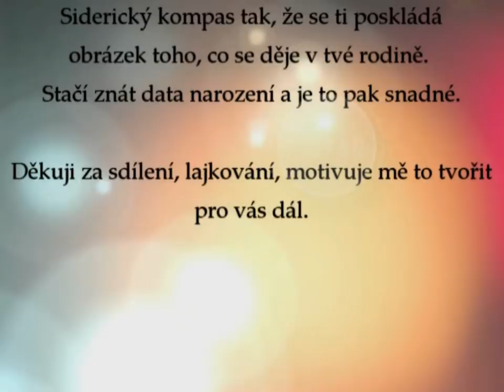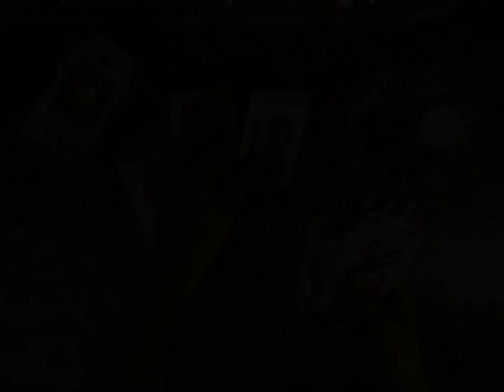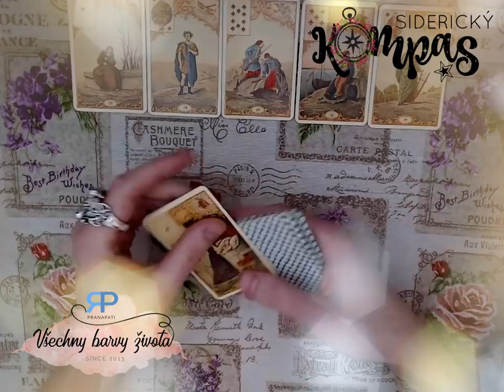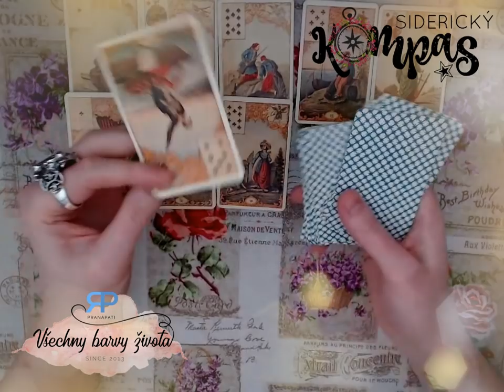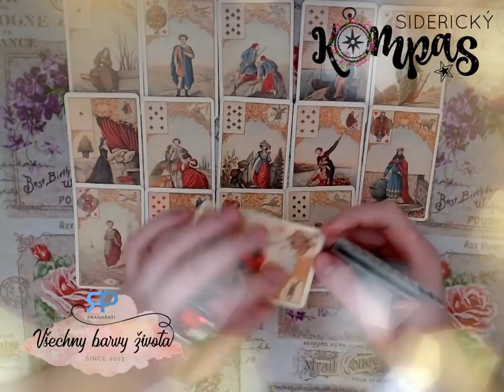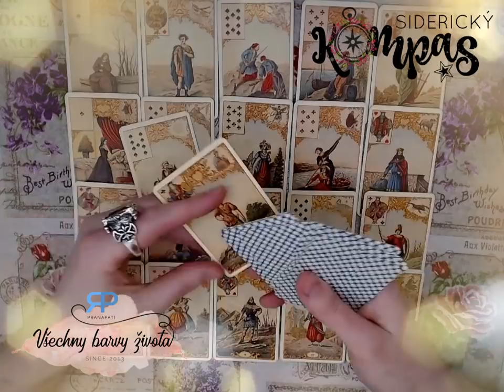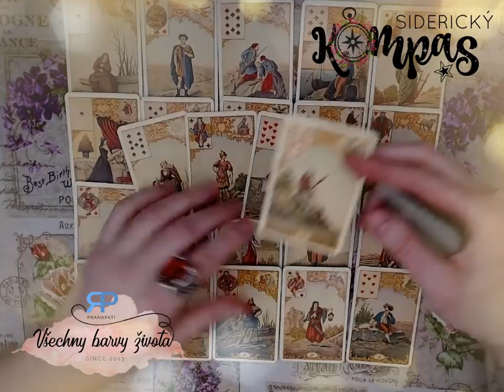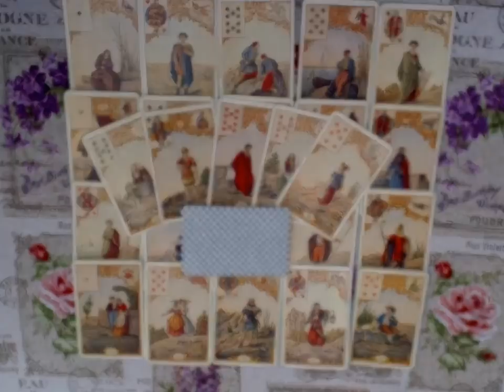Siderický kompas - Býk- duben 2018 - výklad karet